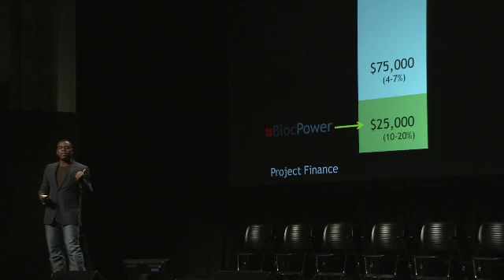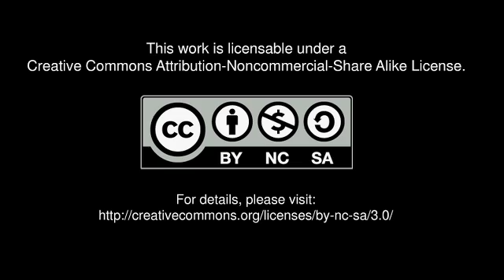Donnel Baird: Energy financing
Donnel Baird explains his online platform that connects investors concerned about climate change with inner city solar and energy efficiency projects. "We create jobs, energy savings, carbon emission reductions, financial returns for our investors."